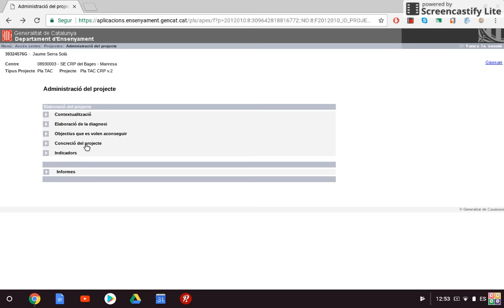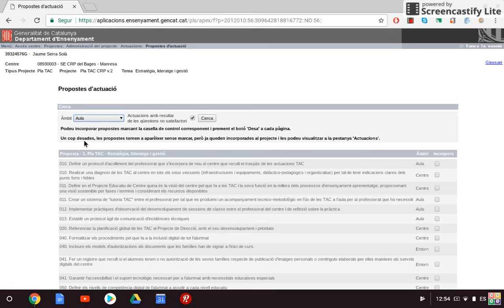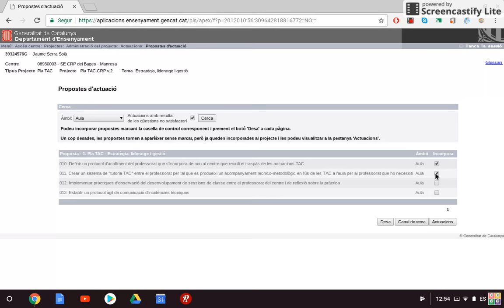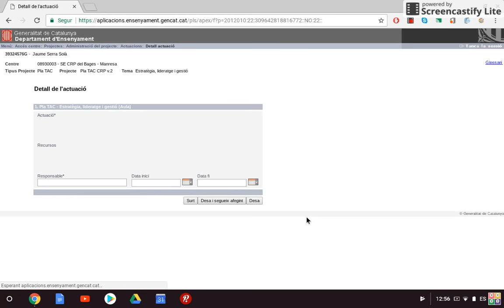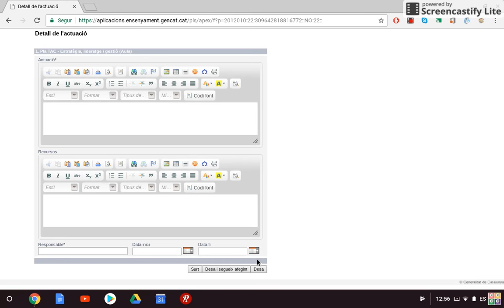Concreció del projecte